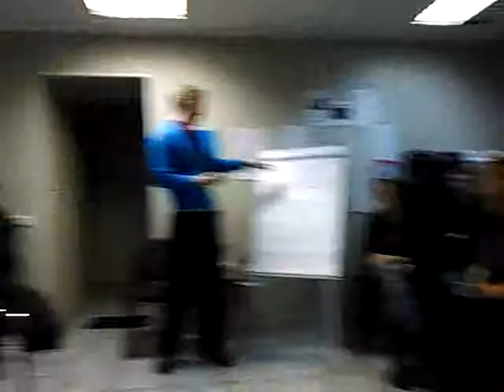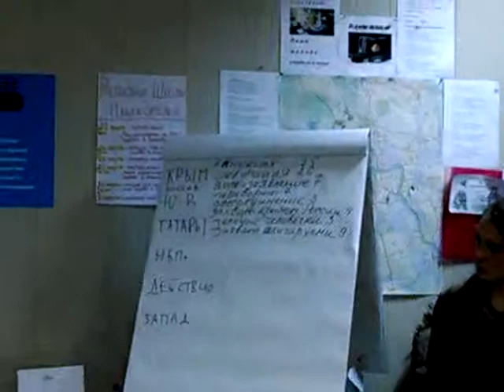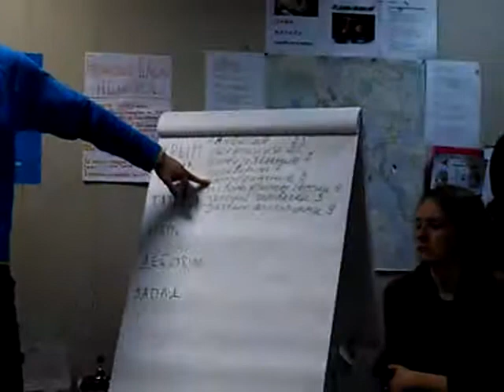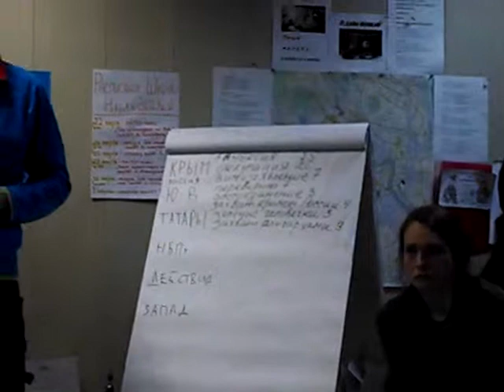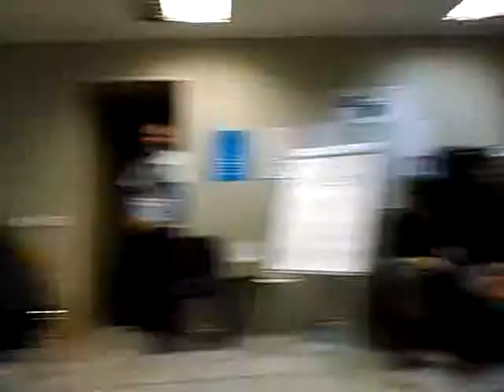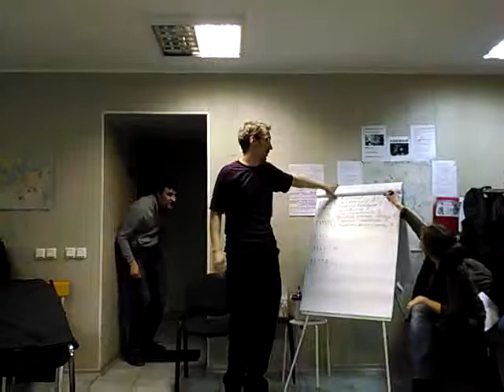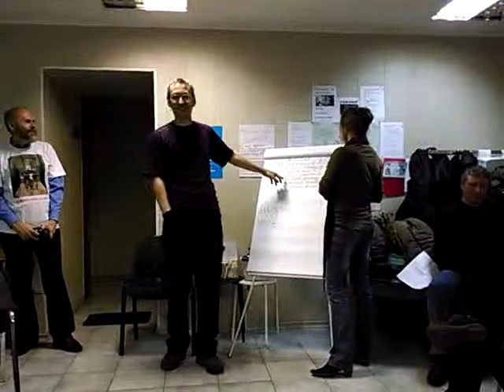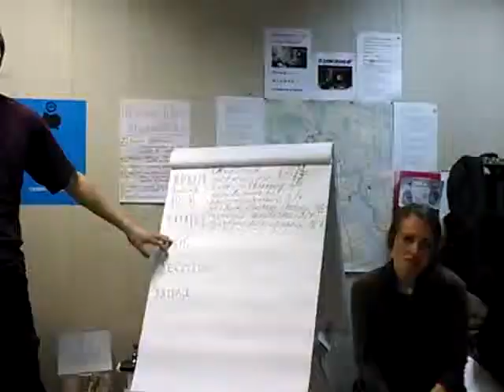05 "Украина - взгляды граждан России". Круглый стол. Петербург. 21.03.14.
Участники обсуждают факты насилия и невозможность признания такого референдума. Двое участников дискуссии считаю, что референдум был настоящим и честным.

Обсуждаются другие варианты оценки ситуации в Крыму.

Объединенный антивоенный комитет Санкт-Петербурга, дискуссия по событиям в Украине. "Юго-восток Украины": должен ли данный регион быть в составе Российской Федерации? "Крымские татары": учитывалось ли мнение данной этнической группы при проведения референдума в Крыму? "Поддержка части оппозиции действий России против территориальной целостности Украины". "Мероприятия в поддержку Украины в городе".

В дискуссии приняли горячее участие около 30 жителей города. Практически все участники обсуждения считают, что то, что произошло в Крыму, это окккупация и аннексия Россией Украины.

3 157 просмотр трансляции в прямом эфире.

Ukraine - the views of Russian citizens. The discussion. St. Petersburg